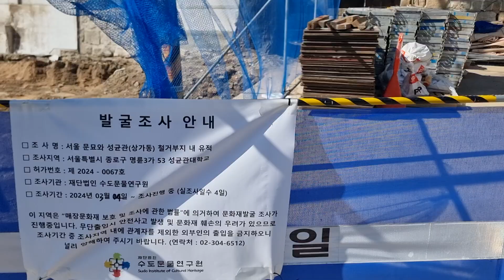성대(성균관주변 공사)